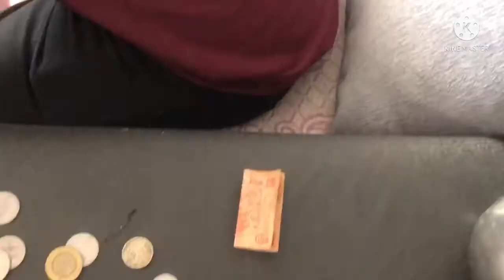Divas bharache kahi kame ani tabiyat kharab 🤒